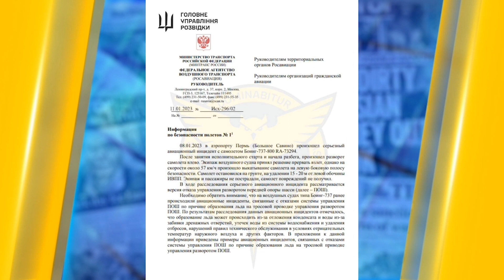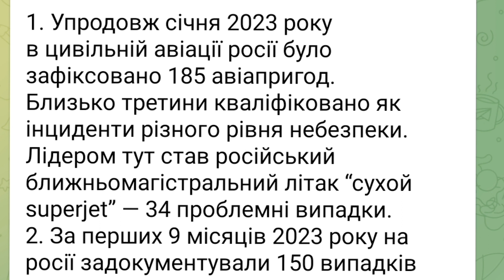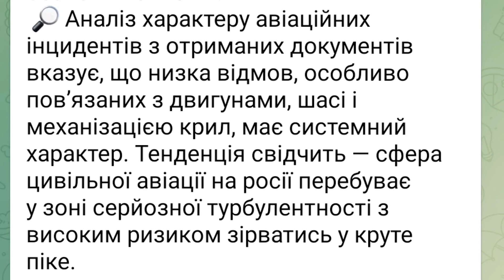😈 Спецоперація ГУР&Круте піке Росавіації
ГУР провело кібероперацію проти росавіації та отримало секретні документи. За даними аналізу сфера цивільної авіації РФ перебуває на межі колапсу. Що саме стало відомо українським розвідникам? Детальніше розкажемо у нашому сюжеті – тож дивіться!